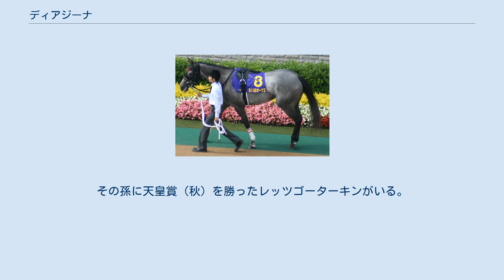ディアジーナ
ディアジーナは日本の競走馬である。
馬名は冠名と女優のジーナ・デイヴィスから。
おもな勝鞍は、2009年のクイーンカップ、フローラステークス。
 デビューは6月28日函館競馬場のメイクデビュー函館で3着。
2戦目は2着で、3戦目に札幌競馬場で初勝利を挙げる。
その後コスモス賞では10着に敗れるが、赤松賞3着、ひいらぎ賞2着の成績で2008年を終える。
なお赤松賞より内田博幸が主戦騎手をつとめる。
 年明け初戦の菜の花賞を勝利すると、重賞初挑戦のクイーンカップでは2番手から抜け出し、重賞初制覇を飾った。
その後調教師と馬主との協議で、距離適性などの理由から牝馬クラシックの緒戦の桜花賞をパスし、オークスを最大目標とすることが決定された。
続くフラワーカップでは逃げるヴィーヴァヴォドカを交わせず2着に敗れたが、次戦のフローラステークスでは2番人気に推され、レースでは4番手追走から直線で抜け出し2馬身差で勝利。
重賞2勝目を挙げた。
続く優駿牝馬では3番人気に推されたものの、ブエナビスタの5着に敗れた。
その後、初のダート戦となるレパードステークスに出走したが、スタート後に躓き、終始後方のまま14着と殿負けに終わった。
 秋競馬は紫苑ステークスを緒戦にする予定だったが、最終追い切り後に左前けい側じん帯を傷めたため、同レースと秋華賞を回避し、放牧に出された。
そして放牧から復帰することなく、2010年12月22日付けで競走馬登録を抹消して引退した。
引退後は北海道日高町のメイプルファームで繁殖牝馬となる。
 3代母は優駿牝馬の勝ち馬。
その孫に天皇賞（秋）を勝ったレッツゴーターキンがいる。